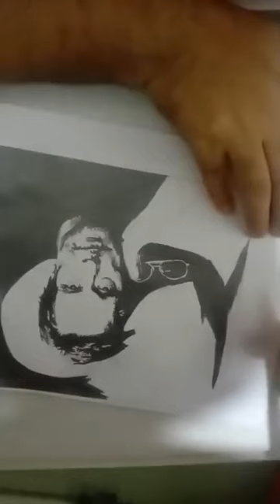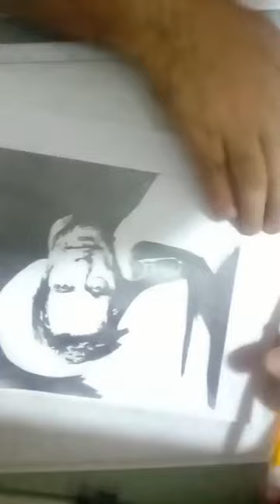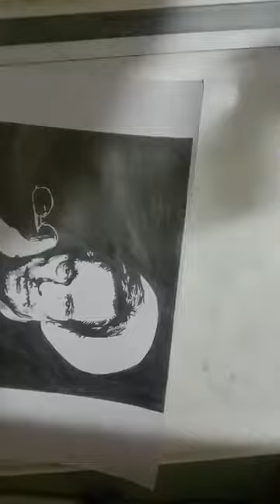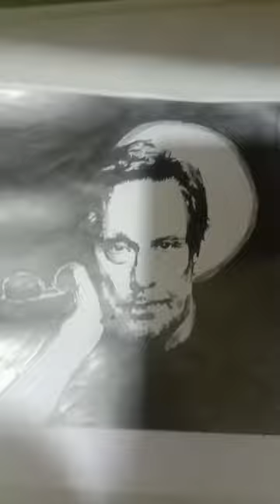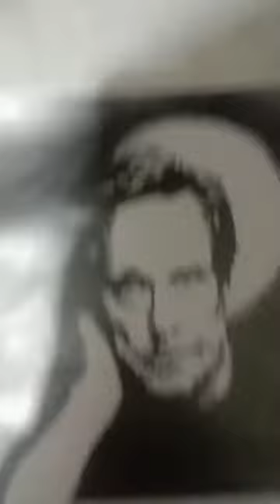Crowded Table #4 - William Friedkin, or why "Sorcerer" is a weird viewing experience.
In today's video, I became a pretentious movie bro.